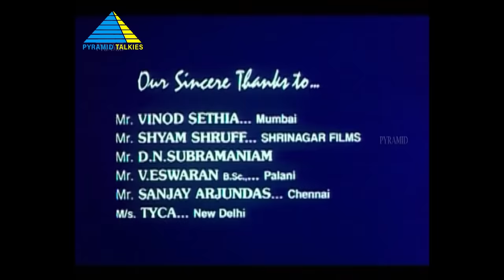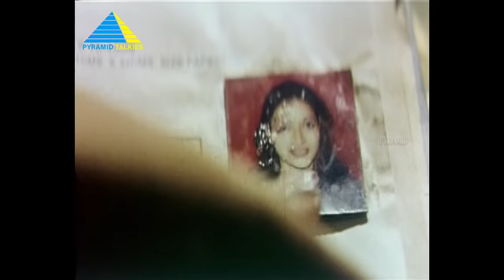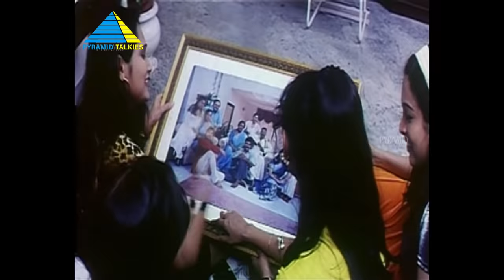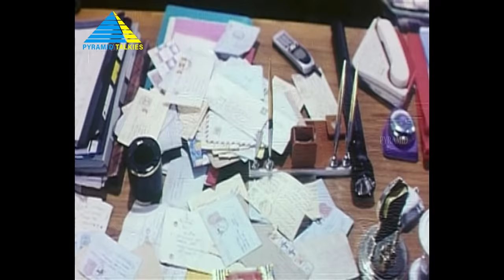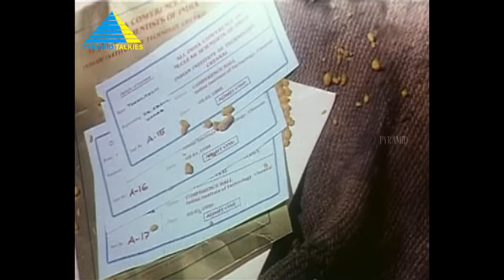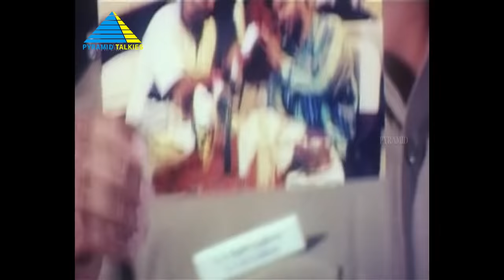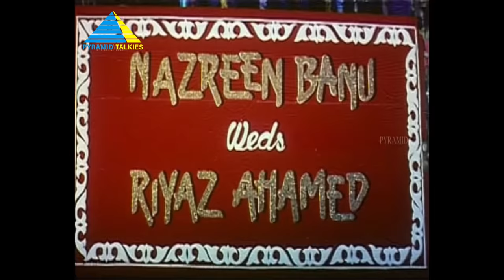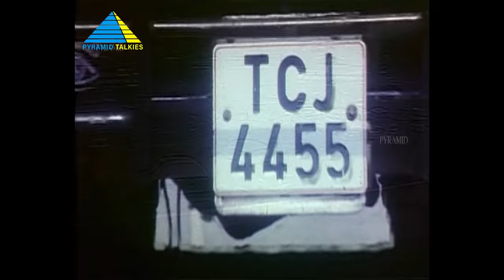Rajasthan (1999) | Tamil Full Movie | Sarathkumar | Vijayashanti | Full(HD)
When terrorists infiltrate the Indian shores to attack the nuclear scientists, the government forms a special task force, which includes top policemen.

Directed by R. K. Selvamani
Screenplay by R. K. Selvamani
Story by R. K. Selvamani
Produced by Nambirajan Yadav
Starring Sarathkumar, Vijayashanti
Cinematography Saroojpaadhi
Edited by V. Udhayashankar